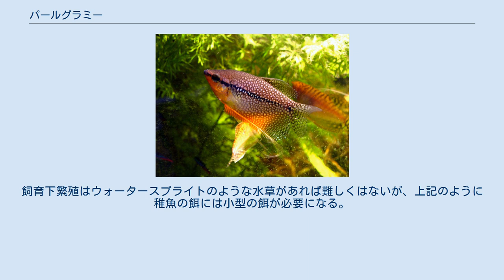パールグラミー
パールグラミー（学名：Trichogaster leeri）は、スズキ目ゴクラクギョ科に分類される魚。
 インドネシア（スマトラ島、ボルネオ島）、タイ、マレーシア 全長12cm。
吻端から尾鰭の基部にかけて黒い筋模様が入る。
また体側面と鰭には白い斑点が無数に入り、これがパール（真珠）の由来になっている。
 オスは成熟すると地色がオレンジ色に発色し、胸鰭と尻鰭が櫛の歯のように伸長する。
 池沼や水田などに生息する。
 食性は雑食で、昆虫類、甲殻類、水草などを食べる。
オスはまず水草や口から出した粘着質の泡で水面に浮かぶ巣（泡巣）を作る。
その後オスはメスの腹部をつついて産卵を促し、メスが卵を産むとメスに巻きつくようにして受精する。
オスはメスが産んだ卵を巣へ運ぶ。
卵が孵化するとオスは稚魚を口内に入れて保護する。
 観賞魚として飼育されることもあり、日本にも輸入されている。
主に飼育下繁殖個体が流通する。
空気呼吸を行うため溶存酸素の少ない水でも飼育が可能だが、逆に急な水流を好まないためフィルターはあまり水流を発生させないものを使用する。
 餌としては市販されている冷凍アカムシやイトミミズ等の他に、人工飼料にも餌付く。
稚魚は小型のため卵黄やインフゾリアなどの小型の餌が必要で、その後ブラインシュリンプなどを与える。
飼育下繁殖はウォータースプライトのような水草があれば難しくはないが、上記のように稚魚の餌には小型の餌が必要になる。